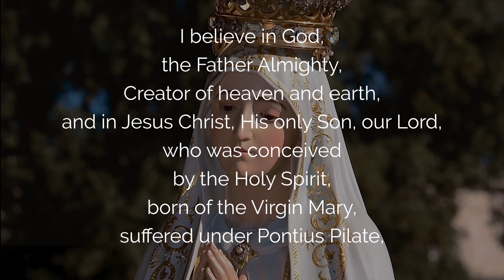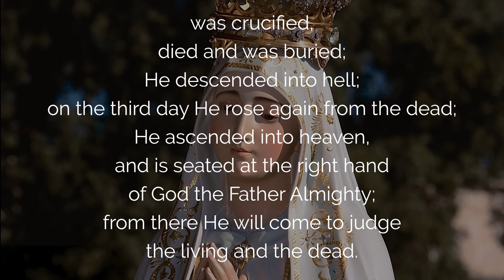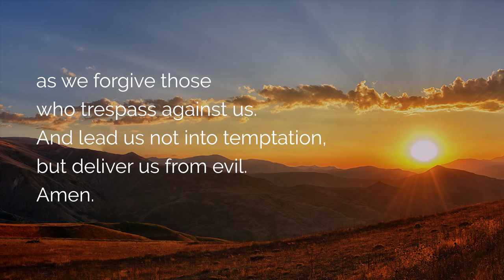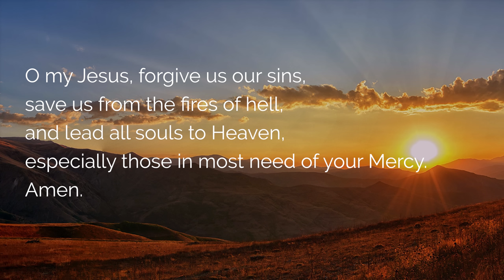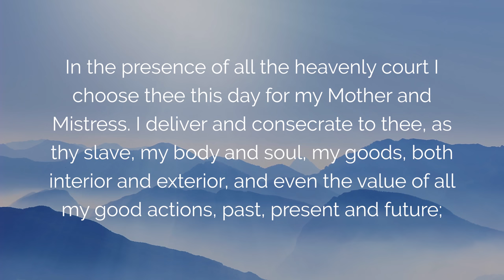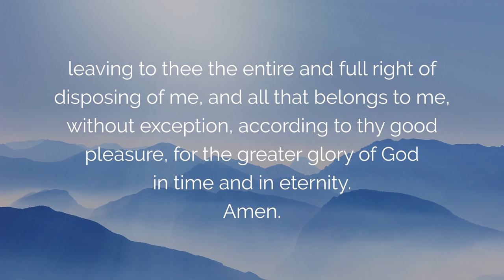🙏 MIRACULOUS PRAYER to SAINT JUDE 🙏 HELP in URGENT NEED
Saint Jude, apostle of Jesus Christ, may your Mighty prayer come to our aid, you the patron of difficult causes and desperate cases. Help us in our urgent need, unblock any difficult situation, obtain miracles and divine healing for our life by your effective prayer on the heart of Jesus whom you loved to the end.

00:00 Welcome in prayer to Saint Jude of the Glorious Mysteries
00:47 Faith in God: the creed
03:41 Prayer of consecration to Jesus by Mary
05:09 Glorious Mysteries with Saint Jude
05:12 1. Prayer against evil
10:23 2. Prayer to Saint Jude to help the Church
15:20 3. Come Holy Spirit to my urgent need through the prayer of Saint Jude
20:33 4. Prayer to Saint Jude for desperate cases
26:32 5. With Saint Jude Thaddeus, Thanksgiving
31:53 Hail Holy Queen
33:03 Conclusion of the prayer with Saint Jude of the Glorious Rosary

 ▬▬▬▬▬▬▬▬▬▬▬ VIDEO SUMMARY ▬▬▬▬▬▬▬▬▬▬▬

Miraculous prayer to saint Jude for help in urgent need.